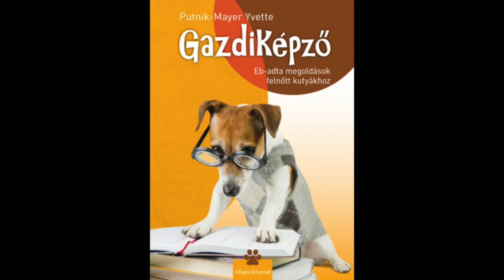Gazdiképző- Falka rangsor, kapun átlépés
Gazdiképző- Eb-adta megoldások felnőtt kutyákhoz
A férfi miért engedi előre az ajtónál a nőt? Tiszteletből. A kutya miért nem engedi a gazdáját előre az ajtón? Miért természetes a kutyának, hogy szabadon mehet ki-be a gazdájának az otthonába? A falka rangsor helyreállításában nagy segítség lehet a kapun átlépés szabálya. A kutyának tudnia kell, hogy a gazdi engedélyével kap komfortos szállást.